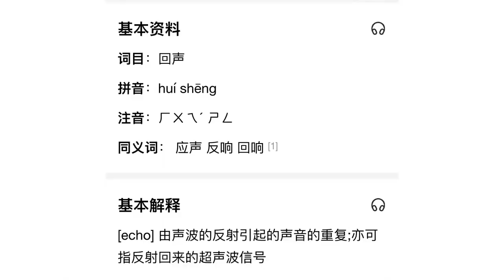[ENGSUB/EP1] INTO1 Mika ~ Spring FootBall Vlog